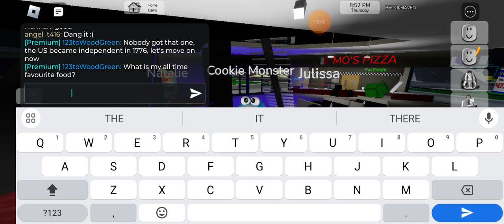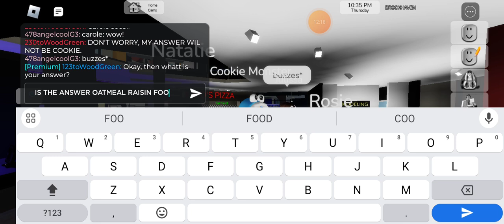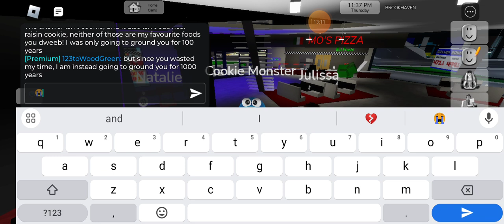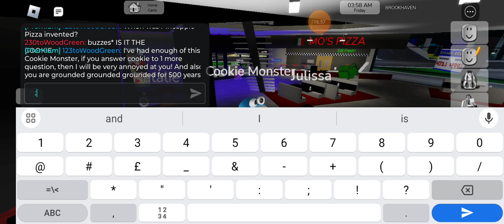Rosie's Get Ungrounded Trivia Episode 4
@ashlymenard5780 @graziellathelovelygachatuber etc